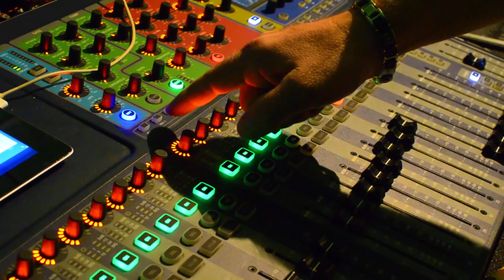✅❇️MANNY CAGUANA CARNAVAL video clips ✅💹